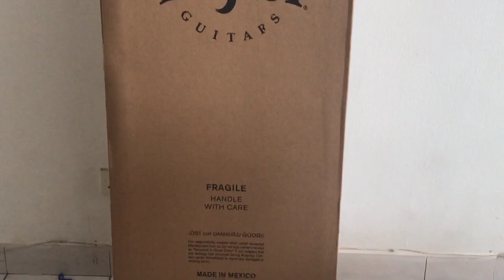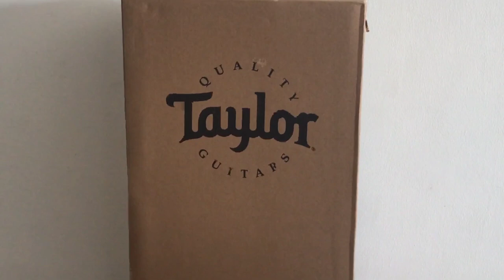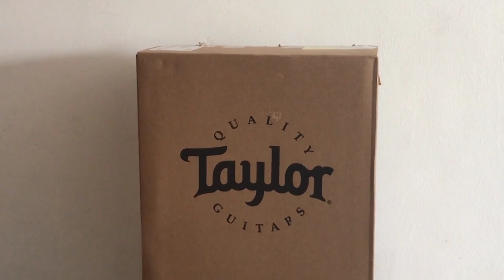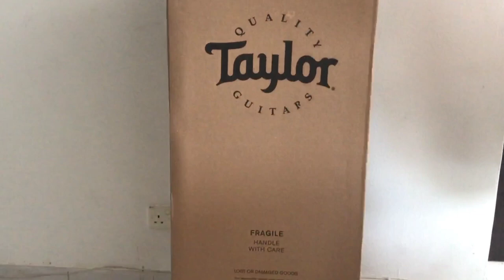New Guitar Unboxing// Unboxing //Taylor 214CE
Mexican guitar is a must for guitarists.This is a dream for guitarists to have a rosewood body Taylor Guitar. My son had long desire to have one and finally got Taylor 214CE. You can judge why he likes this. Do watch unpacking and sounds of new guitar.